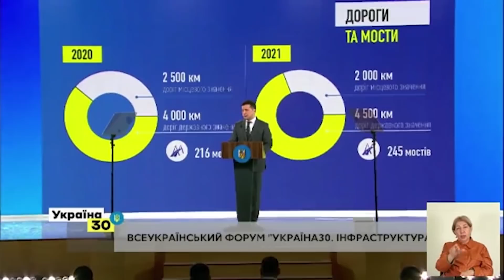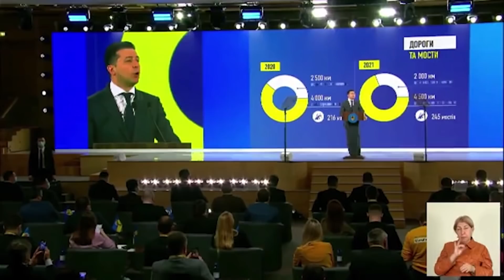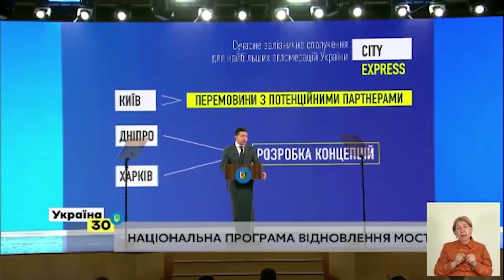Комфортная Украина - Зеленский рассказал о выполнении своих предвыборных обещаний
tylerpro1